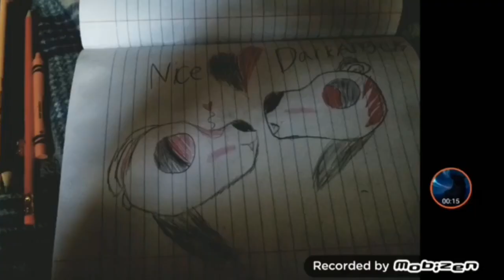Art Contest Winners!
IM EXTREMELY SORRY IF I DIDN’T ADD UR ART 😅

If u won the contest and u won and intro or outro, just tell me if u want an intro or outro and tell me what music, backround and ur character. 💜💙♥️🧡💛💚